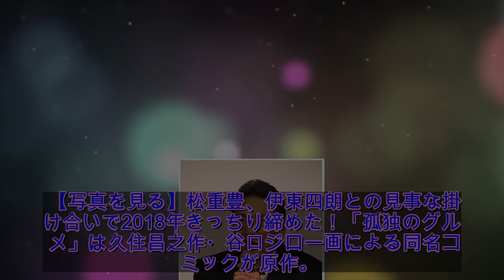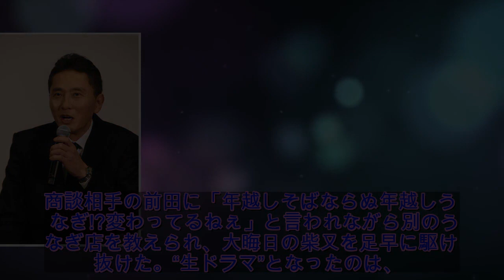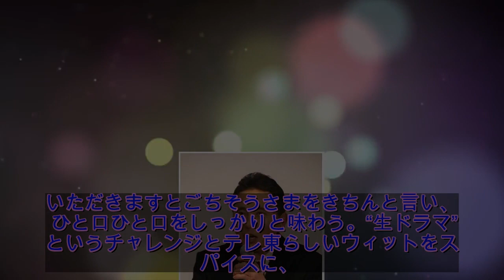‹孤独のグルメ›松重豊、生放送“ラスト8秒”の職人芸が「さすが！」と話題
松重豊主演のドラマ「孤独のグルメ 大晦日スペシャル 京都・名古屋出張編　生放送でいただきます！」（テレビ東京系ほか）が12月31日夜10:00から11:30まで放送された。井之頭五郎役の松重とその商談相手・前田役の伊東四朗がコミカルなやりとりを“生ドラマ”部分ラスト8秒にきっちりと収める職人芸を見せ、視聴者からの喝采を集めている。